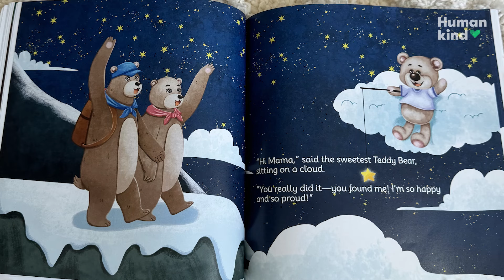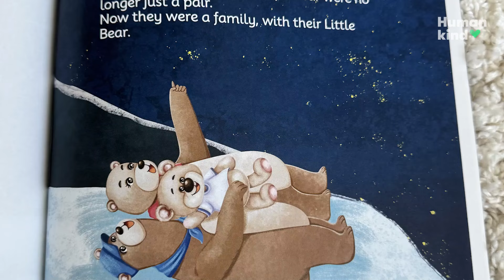Husband and wife share a storybook ending to their infertility journey | Humankind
This couple struggled to start a family. Now, they are living their fairytale ending, and sharing their story in the CUTEST way.

Casey surprised his wife Nicole with a heartfelt children’s book he wrote and published, commemorating their long journey to having a miracle baby.

AND if you love Humankind, check out Militarykind!